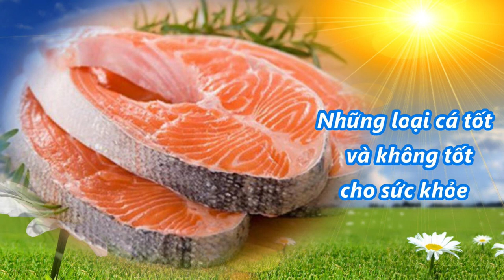Những loại cá tốt và không tốt cho sức khỏe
Hầu như tất cả chế độ ăn uống lành mạnh đều khuyến khích bạn ăn nhiều cá hoặc ít nhất 225g hải sản mỗi tuần. Tuy nhiên không phải loại cá nào cũng đều giống nhau. Vì vậy bạn cần biết ăn cá có lợi ích gì cũng như cách lựa chọn đúng loại bổ dưỡng.
1. Những món cá tốt cho sức khỏe

1.1. Cá béo giàu omega 3

Axit béo omega 3 có nhiều trong các loại cá béo và dầu. Chất này rất tốt cho tim và trí não. Chỉ cần tiêu thụ khoảng 113g hải sản có omega 3 mỗi tuần sẽ giảm được 36% nguy cơ mắc bệnh tim. Omega 3 cũng có tác dụng hạn chế rủi ro mắc các bệnh như đột quỵ và Alzheimer.

Những loại cá dồi dào chất axit lành mạnh này bao gồm:

    Cá hồi: 100g cá hồi có tới 2,3g Omega 3, giúp giảm lượng cholesterol trong cơ thể, duy trì tính linh hoạt của động - tĩnh mạch, tăng cường cơ tim, giảm huyết áp và ngăn ngừa xơ vữa động mạch. Ngoài ra, cá hồi cũng rất giàu vitamin và khoáng chất thiết yếu (sắt, canxi, phốt pho, selen và các vitamin A, D, B);
    Cá trích: Hình dáng thon dài, ít vảy, nhiều thịt và ít tanh. Đây là loài cá rất giàu chất dinh dưỡng, dầu trong cá trích chứa nhiều omega 3 có lợi cho trí não. Loại cá này có thể được hun khói và đóng túi để bảo quản lâu mà không mất nhiều giá trị dinh dưỡng;
    Cá cơm: Ngoài axit béo không bão hòa giúp cơ thể giảm cholesterol xấu và tốt cho tim mạch, cá cơm còn chứa nhiều protein và các vitamin E, D, A. Đây là loại cá rất gần gũi với người Việt và giàu dinh dưỡng, dễ chế biến thành nhiều món ăn ngon;
    Cá mòi: Giàu chất béo lành mạnh và các loại vitamin thiết yếu. Cá mòi thường được bán dưới dạng đóng hộp, ngay cả xương và da cá mòi cũng có nhiều dưỡng chất.1.2. Cá thịt nạc

Loại cá này nạc có rất nhiều protein và ít calo hơn cá béo. Trong mỗi khẩu phần 85g cá nạc chỉ chứa không đến 120 calo, nhưng lại cung cấp cho bạn khá nhiều protein. Một số loại điển hình là:

    Cá rô: Sống ở cả nước mặn và nước ngọt, thịt cá rô có vị ngọt, bổ dưỡng, giúp người ăn khỏe khoắn, bớt đau đầu nhức mỏi. Canh hoặc bánh đa cá rô đồng là món ăn rất tốt cho người vừa ốm dậy;
    Cá tuyết: Thớ thịt trắng, hương vị nhẹ, cung cấp photpho, niacin, chất béo và protein. Ngoài ra cá tuyết còn có vitamin B12, A, C, canxi và nhiều khoáng chất khác. Dầu chiết xuất từ gan cá tuyết có thể giảm thoái hóa sụn khớp, cũng như nguy cơ ung thư ruột kết;
    Cá bơn / Cá lưỡi trâu: Thịt có vị dịu ngọt và hơi béo, đặc biệt không có xương dăm. Loại cá này được người Nhật ưa chuộng vì làm tăng độ nhạy của trẻ trong giai đoạn phát triển trí não.

Nếu bạn không thích ăn nhiều cá nhưng vẫn muốn thêm hải sản vào thực đơn của mình, thì cá rô và cá tuyết có thể là sự lựa chọn tốt. Chúng không có nhiều mùi tanh và dễ bị lấn át bởi hương vị của loại nước xốt yêu thích mà bạn dùng.
2. Những món cá không tốt

2.1. Cá chứa hàm lượng thủy ngân cao

Quá nhiều thủy ngân trong cơ thể gây nguy cơ tổn thương não và thần kinh ở người lớn. Chất độc hại này cũng có thể ảnh hưởng đến sự phát triển của trẻ sơ sinh và trẻ nhỏ.

Các loại cá chứa hàm lượng thủy ngân cao cần phải tránh xa bao gồm:    Cá kiếm;
    Cá cờ (Marlin);
    Cá mập;
    Cá kình, hay còn gọi là cá đổng quéo, cá đầu vuông, cá nàng đào (Tilefish).

cá cờ..2.2. Cá thu hoàng đế

Nhìn chung, cá thu là một nguồn cung cấp omega 3 đặc biệt tốt, có thể trở thành một phần của chế độ ăn uống lành mạnh. Nhưng cá thu vua - đặc biệt là những con đánh bắt ở vùng biển Thái Bình Dương - có hàm lượng thủy ngân cao. Các bác sĩ cho biết trẻ nhỏ và phụ nữ đang mang thai hoặc cho con bú nên tránh hoàn toàn loài cá này.
2.3. Cá tráp cam (Orange Roughy)

Đây là một trong những loài cá biển sống lâu nhất, với vẻ ngoài sần sùi màu cam và có thể sống đến 150 tuổi. Chính điều này đã khiến loài cá tráp cá tiếp xúc với nhiều yếu tố không lành mạnh, chẳng hạn như thủy ngân, trong một thời gian dài. Vì vậy, loài cá biển sâu này không phải là lựa chọn tốt cho thực đơn của bạn.
3. Một số loại cá cần chú ý

3.1. Cá ngừ

Cũng giống như cá thu, các loại cá ngừ khác nhau sẽ mang trong mình hàm lượng thủy ngân riêng biệt. Ví dụ, nên tránh ăn cá ngừ vây xanh và cá ngừ mắt to. Cá ngừ vằn albacore và cá ngừ vây vàng không chứa nhiều omega 3, vì vậy bạn cũng không nên ăn nhiều cá hơn 1 lần/tuần.Tốt nhất là bạn nên dùng với cá ngừ ít béo đóng hộp tối đa 3 lần/tuần để được có một nguồn protein tốt.
3.2. Các loại cá khác

Một số loại cá không có nhiều thủy ngân đến mức bạn phải tránh hoàn toàn, nhưng cũng không dồi dào omega 3 để khiến bạn phải tiêu thụ thường xuyên. Không cần ăn nhiều cá sau đây:

    Cá vược;
    Cá chim lớn;
    Cá nục heo / cá dũa;
    Cá bống;

    Cá hồng biển.
3.3. Cá đánh bắt tự nhiên và cá nuôi

Không thể khẳng định cá đánh bắt tự nhiên hay cá nuôi trồng sẽ tốt cho sức khỏe hơn. Cả hai loại đều có thể chứa thủy ngân. Trong khi cá đánh bắt tự nhiên thường có xu hướng chứa chất béo bão hòa thấp hơn, thì cá nuôi trong ao bè thường dồi dào omega 3 hơn.